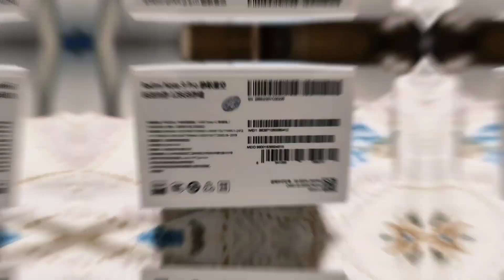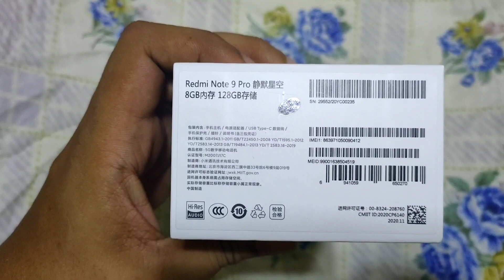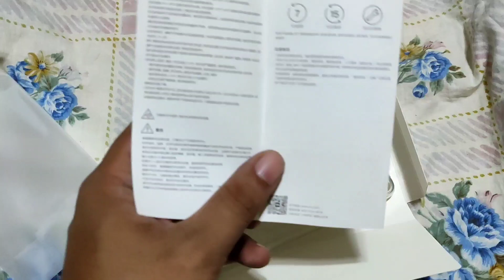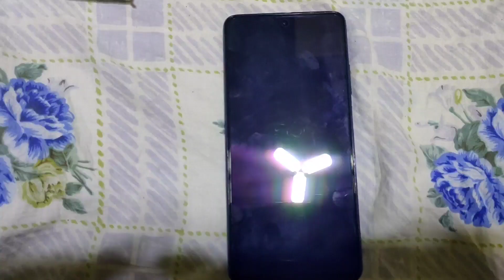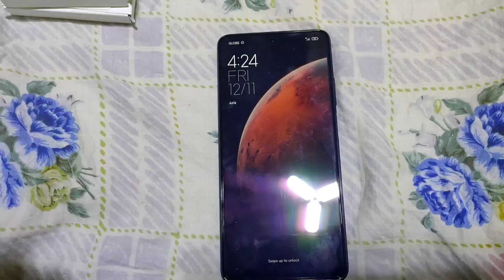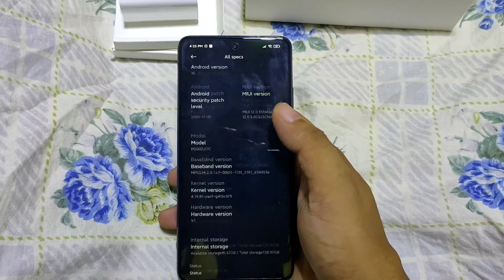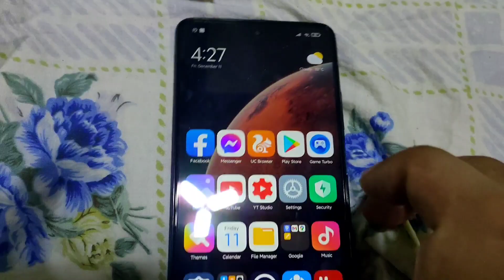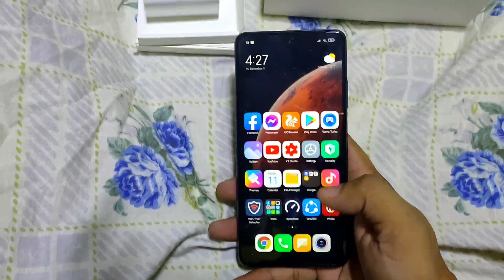Tagalog Quick unboxing ng Redmi note 9 Pro 5G China Rom Philippines.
Redmi Note 9Pro 5G simple unboxing

Please contact Mr. Henry Ang